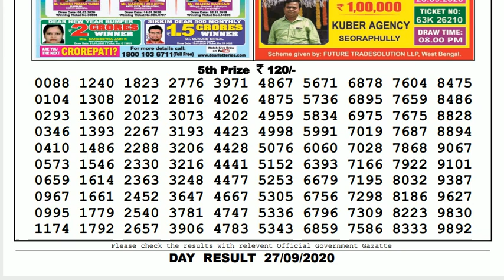Lottery Sambad Result Live 04.00pm 27.09.20 Sikkim State Lottery Live gdn